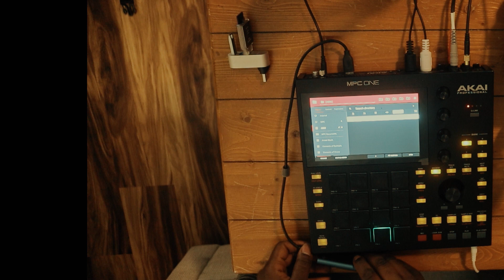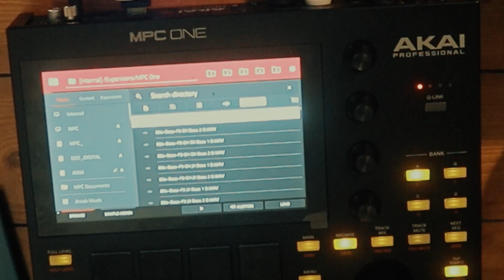Akai MPC ONE: INSTALL 1TB SSD and 3 Extra USB Ports for more space and connectivity.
GEAR I USE (Using Link to by helps my channel) Thank You.
CANON Eos R